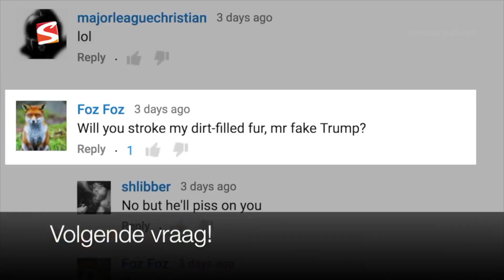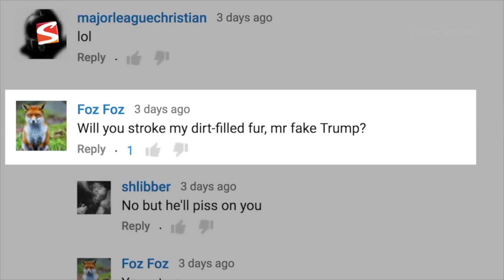Uit in Sudwest week 5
Uitgaans agenda voor Sudwest Fryslan voor de periode 11 t/m 17 februari 2019